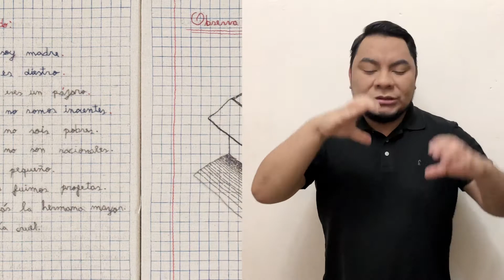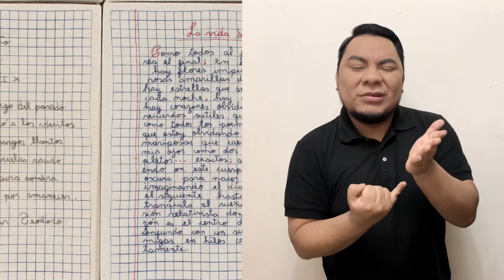Historias Personales - DICTADO - Nereida Apaza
El Museo Central presenta la miniserie de podcasts “Historias Personales”. En esta, son las artistas quienes con su propia voz nos narran el porqué y origen de su obra, incluyendo tanto sus memorias individuales así como detalles de su proceso creativo.

Aquí presentamos la obra “Dictado”, pieza ganadora del Concurso Nacional de Pintura del BCRP en el 2012, de la artista Nereida Apaza, quien nos cuenta cómo sus experiencias de vida la inspiraron a crear su obra.

“A través de ejercicios a modo de tarea escolar intento descubrir quién soy, indago en el pasado de mi familia, mis raíces puneñas, mi identidad femenina, en el dolor por la muerte de mi padre y todo lo que eso me enseñó, indago en mis creencias, en las ideas de tiempo y existencia”.

Imagen:
Obra “Dictado”. Nereida Apaza. Bordado sobre lienzo. 2012.

** Te invitamos a explorar la obra de Nereida Apaza en nuestro Catálogo Digital de Colecciones.